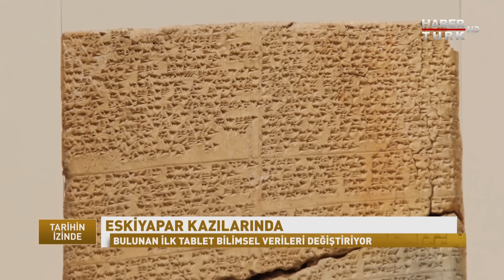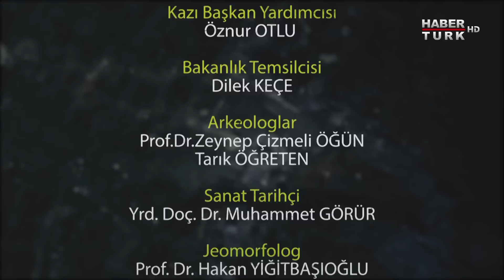Tarihin İzinde - 2 Ekim 2016 (Eskiyapar Höyüğü)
Tarihin İzinde binlerce yıllık geçmişi gün yüzüne çıkartıyor. Gizli geçitler, büyük mimari yapılar, sanatsal heykeller… Kazı ekiplerinin hikayesi Habertürk TV’de sizleri bekliyor.

Tarihin İzinde, bu hafta Eskiyapar Höyüğü'nün hikayesiyle sizleri buluşturuyor.